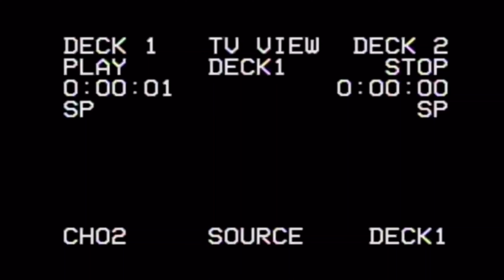CRAZY LOT SATURDAY!? *someone crashes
Vlog #12